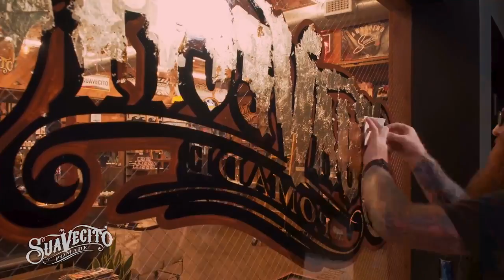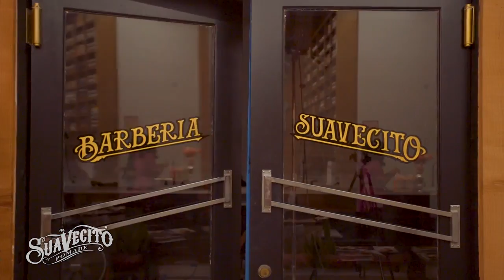Mat Egan- Barber Shop Script Logo Painting- Suavecito HQ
Mat Egan painting our script logos and then adding that classy gold leaf! It's always a pleasure to have Mat Egan come down to the HQ and hang out with us. He gets down!